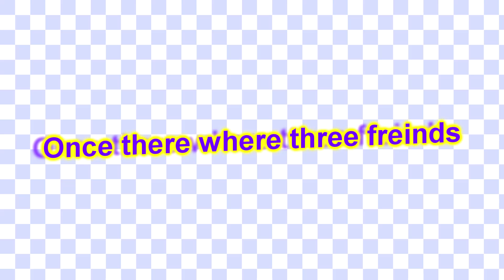Its a school project but we summon satin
School is interesting